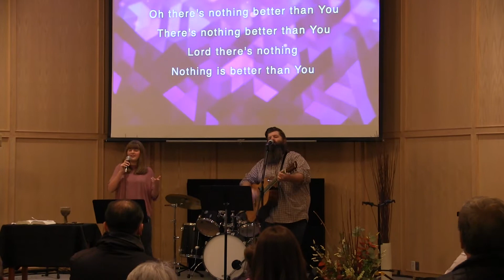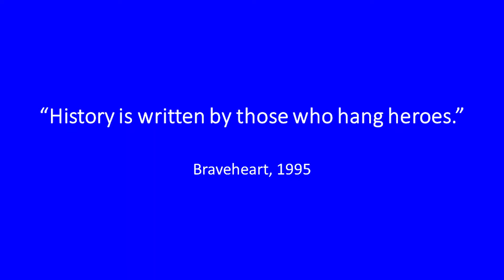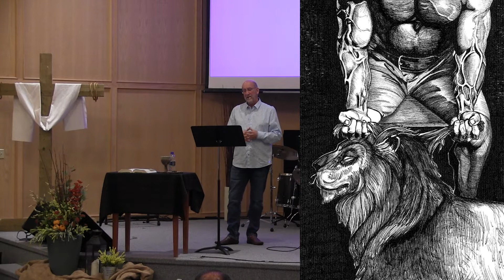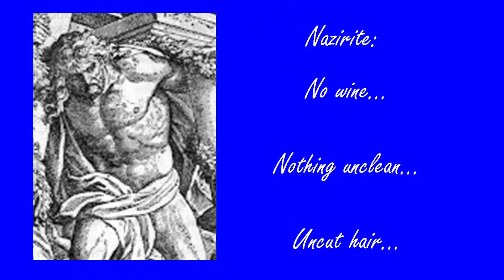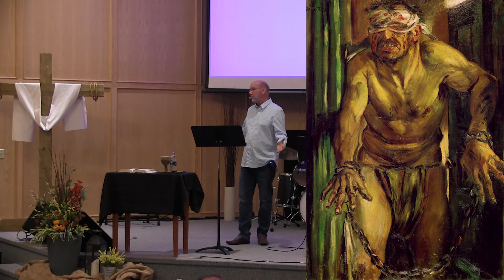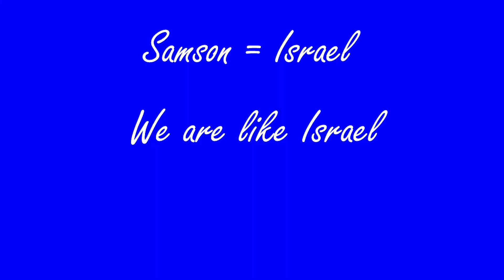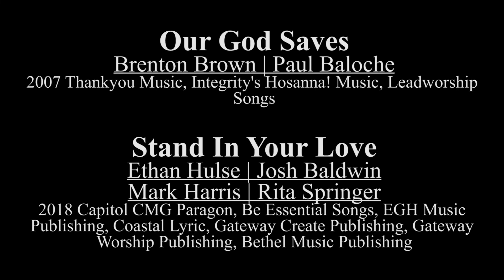The Unlikely Ones - Distracted Christianity (Nov 14)